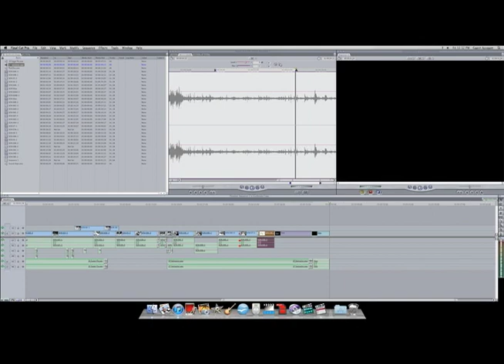Gunsmoke-University of Texas Pan American Spring 2012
Video Editing I - Nick Taylor